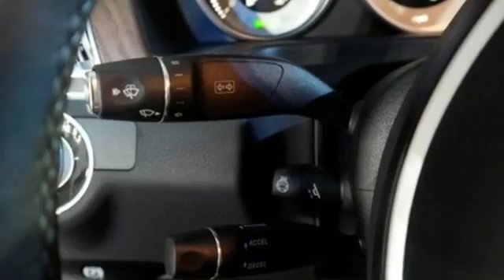Used 2016 Mercedes-Benz E-Class Miami FL Coral Gables, FL S3160 - SOLD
Year: 2016
Make: Mercedes-Benz
Model: E-Class
Trim: E350 Sport
Engine: 6 Cyl. 3.5 L
Transmission: Automatic
Color: Lunar Blue Metallic
Mileage: 4711
Stock #: S3160
VIN: WDDHF8JB0GB201403
Clean CarFax 1 owner vehicle, Mercedes Benz CPO 1 year limited warranty unlimited miles. Premium 1 package command system with navigation, 18-inch s-double spoke wheels, rearview camera. Sport package with lowered suspension. Keyless go with hand free access, Harman/ kardon logic7 surround sound system. Lane tracking package with blind spot assist and blind spot assist.

Address:
272 Valencia Ave